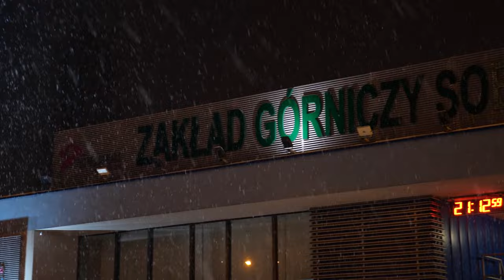Jest śledztwo w sprawie wypadku w kopalni Sobieski w Jaworznie 30.11.2023